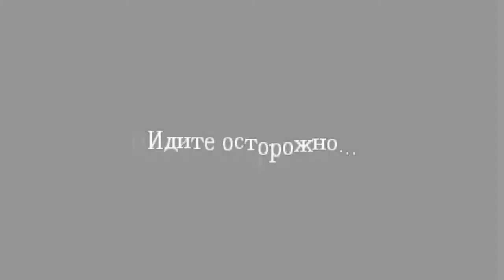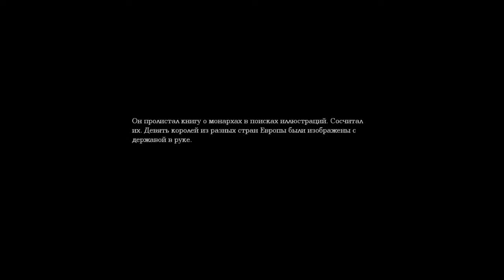Amnesia Dark Descent серия 9